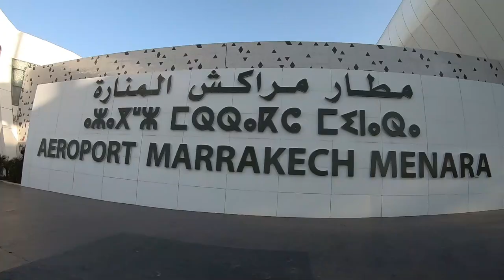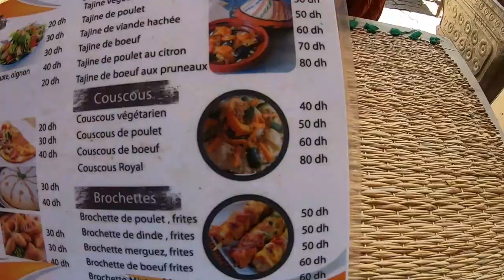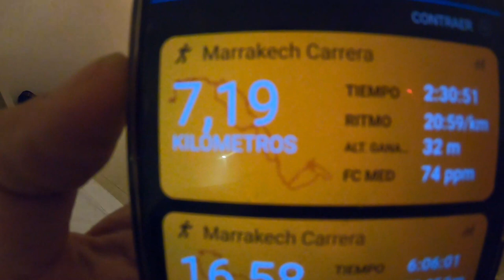Conociendo Marrakech y su gente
Nos fuimos a pasar unos días por Marruecos y después de visitar Tanger, nos tocó pasar unos días por la ciudad y alrededores de Marrakech, empezamos por la ciudad, primer día en Marrakech.  Situada a unos 600kms al sur de Tanger.
De esta forma que os dejo en el vídeo es como yo lo vi.